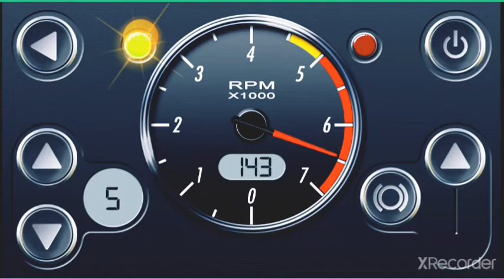sport mode off car top speed